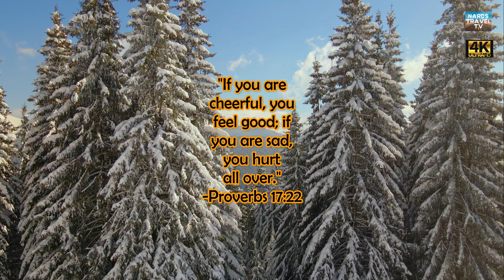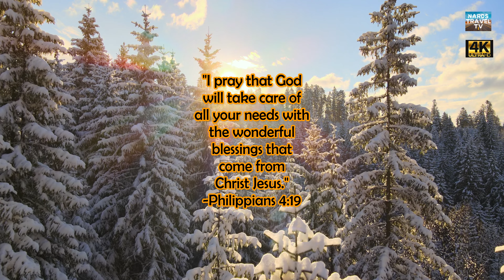Pine by Ardent Forest, Healing Bible Verses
Relaxing piano solo, Pine by Ardent Forest with healing Bible verses.